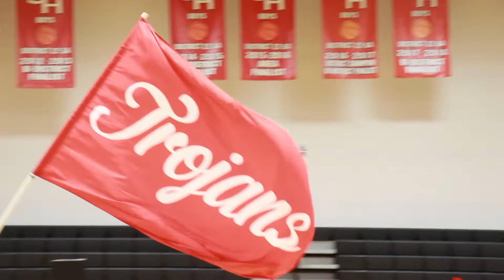8 20 21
Hey, Trojans this is our first video of the year and it includes teachers' first day, what is currently happening at Soho.  Along with some highlights of our volleyball JV B team and the freshman's first day.